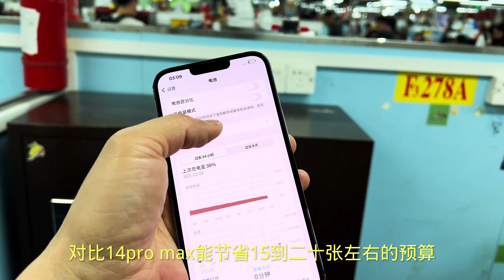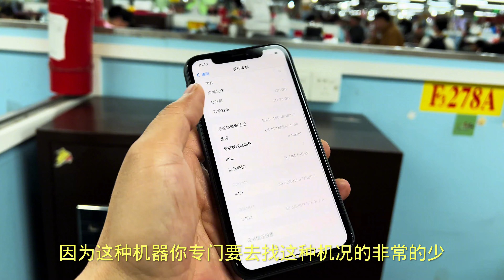华强北苹果批发大量滞销，市场行情一跌再跌！